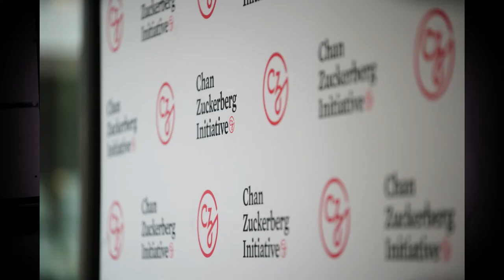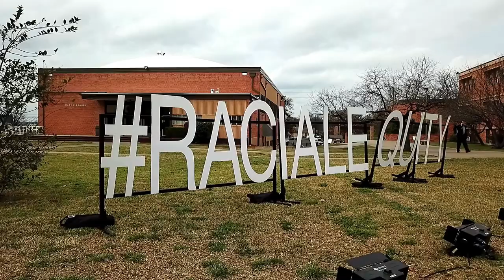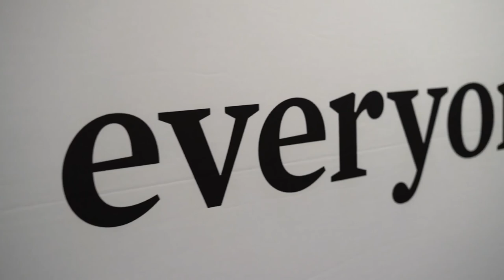Priscilla Chan - SXSW Fireside Chat Highlight Video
Wesley Shinault
Digital and Video Content Producer - Applicant - CZI